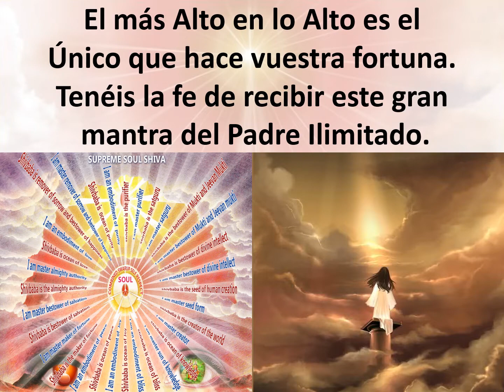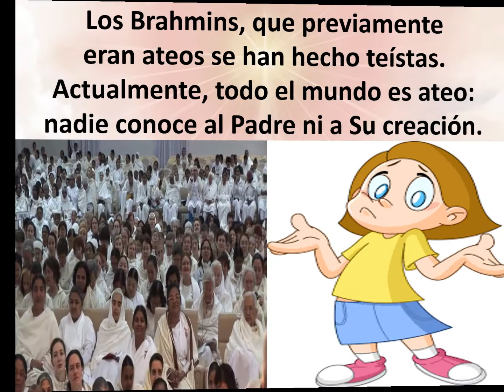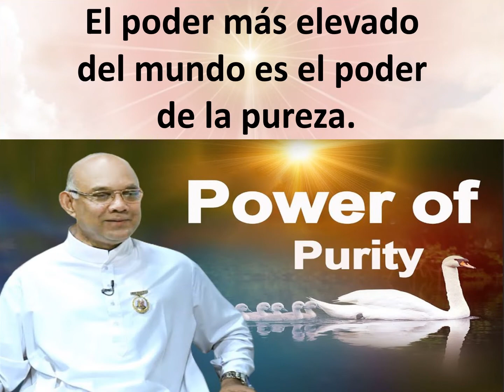Jewels of Murli SPANISH 18-06-2022